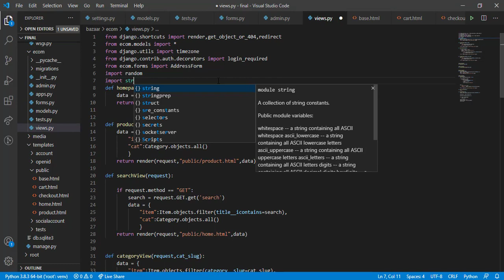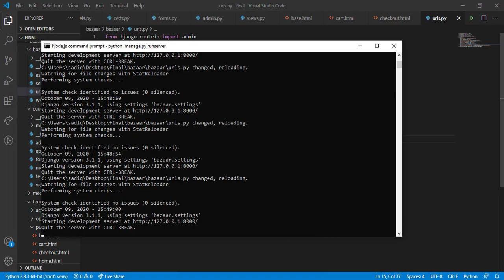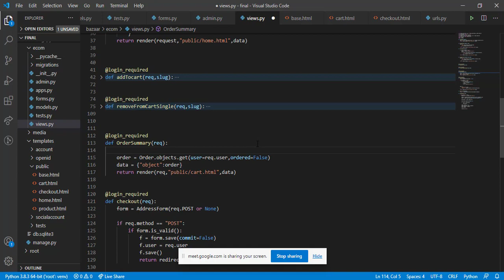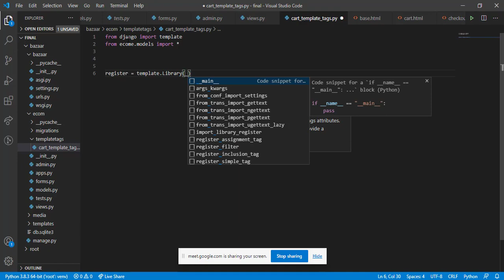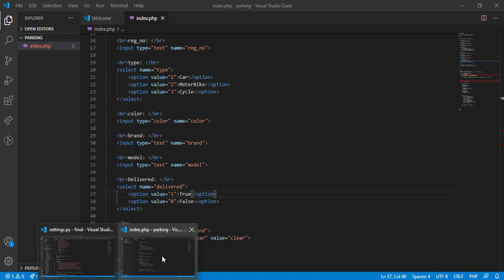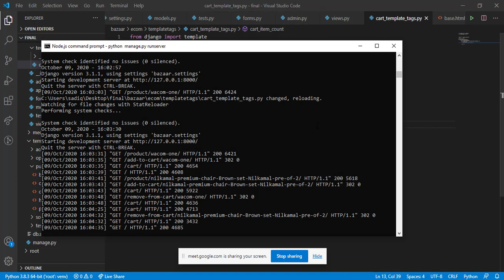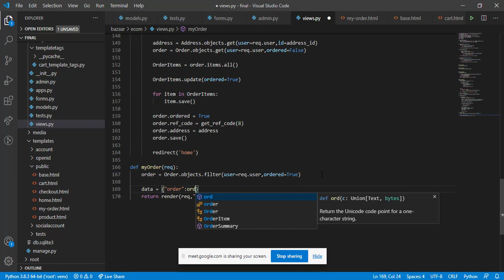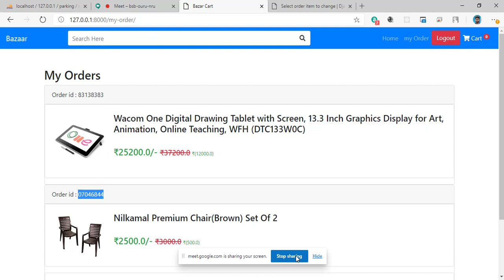ecommerce bazaar part 7